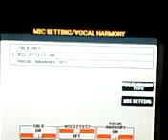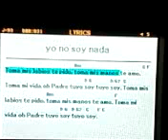YO NO SOY NADA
canto catolico para la comunion